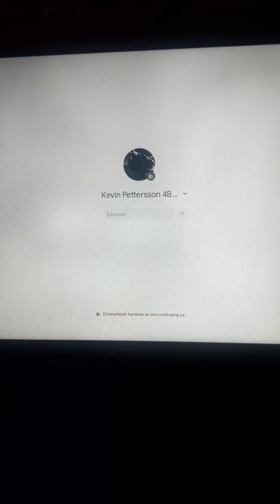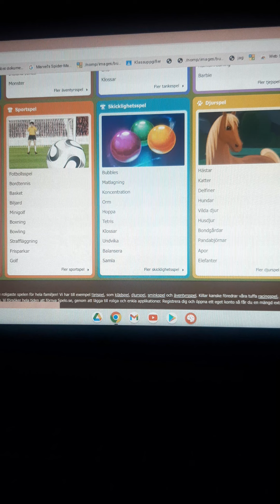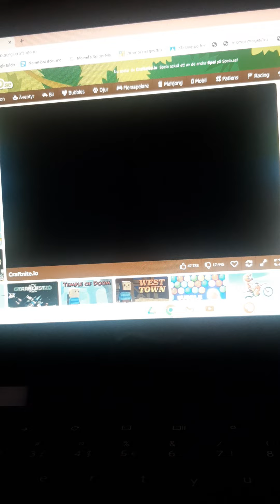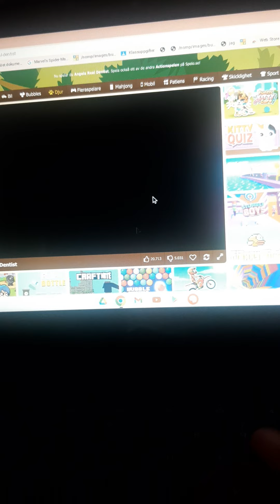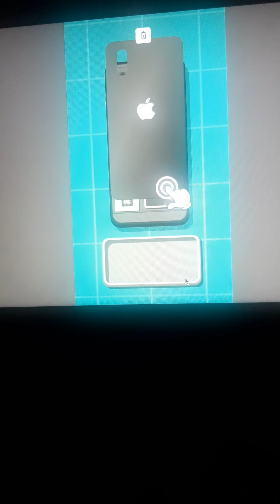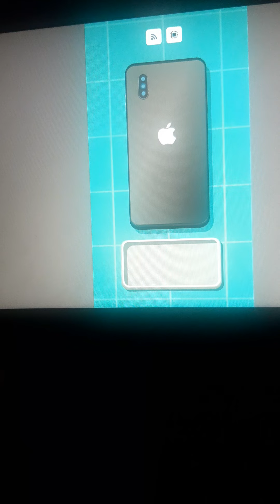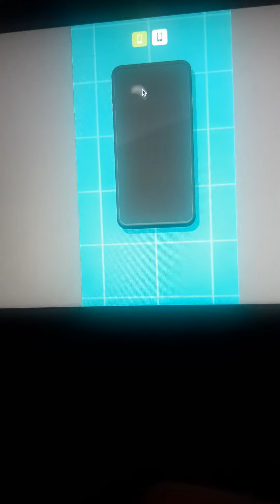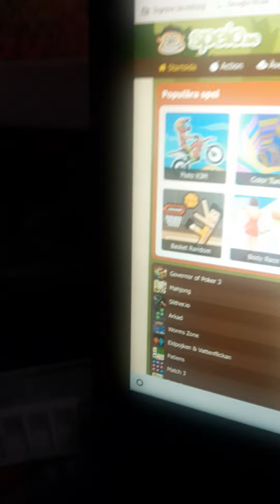1 oktober 2022